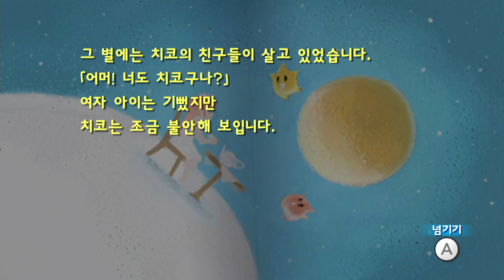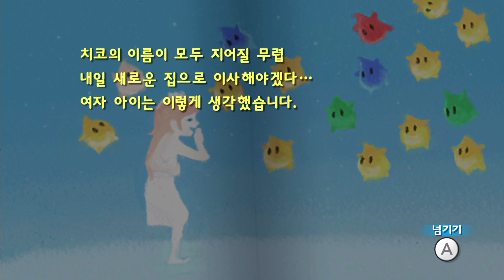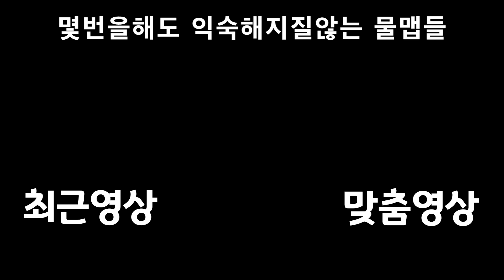이게 그 우주명작인가 [슈퍼 마리오 갤럭시] #18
떨쳐낼만하면 기다리고있는 물맵